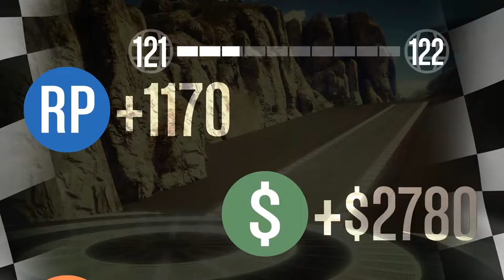Let's Play GTA5: Cunning Stunts - Finding New Ways to Fail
Not my best moments, but hopefully you'll find them entertaining...and informative...intertaining? Enformative? (Yes I know those last two aren't words.)